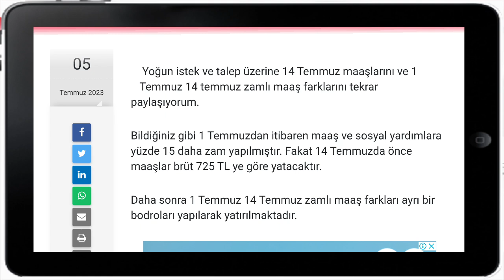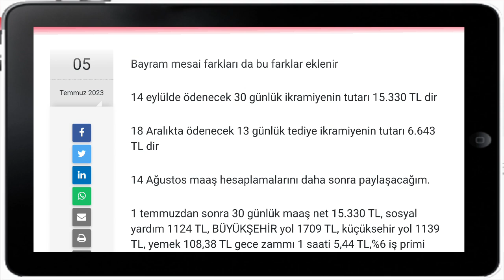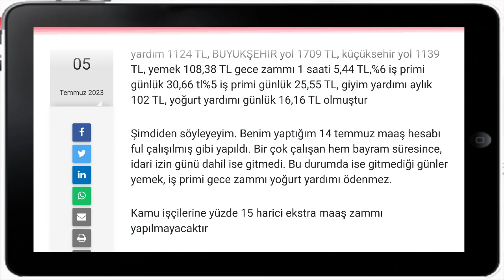Kamu işçilerine 14 Temmuz maaşları ve 1- 14 Temmuz geriye dönük ödemeler, ikramiye tediyeler.